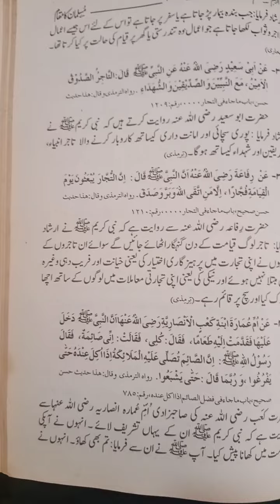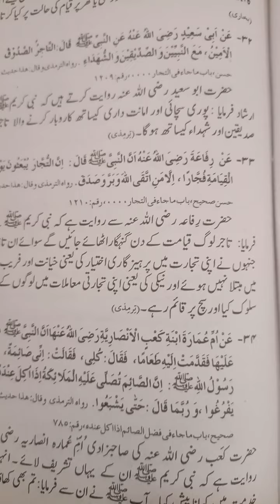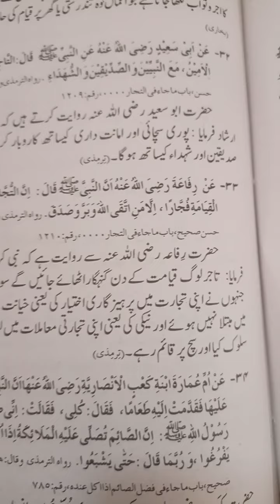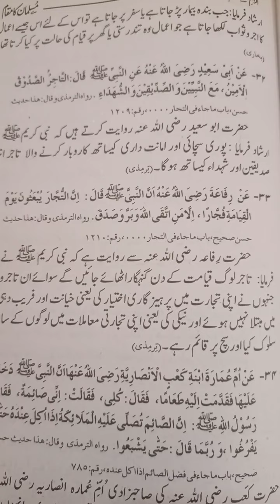SRG new update چھ لاکھ خاندانوں کے لیے اہم پیغام ا